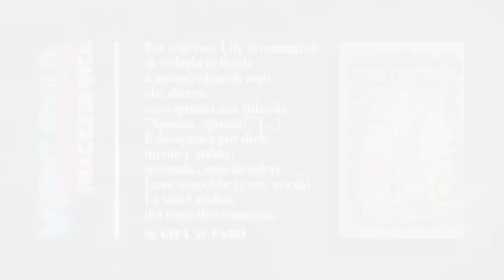Sara Sullam | Virginia Woolf. Tracce Di Vita #3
Il ciclo di incontri a cura di Francesca Bolino propone un itinerario che attraversa la scrittura di Virginia Woolf seguendo tre diverse invenzioni temporali: ricordo, memoria e tempo dell’accadere. Questo tempo, «tutto suo», si incardina su registri diversi, ma sempre segnati da un’idea originale della possibile rappresentazione della vita.

AL FARO: IL VARCO DEL TEMPO
Il ricordo di una giornata di tarda estate nella casa di villeggiatura della famiglia Ramsay alle isole Ebridi, poco prima della Grande Guerra, attraversa il varco del tempo e le fratture insanabili del conflitto, restituendo un ritratto di famiglia cadenzato sui toni di un’elegia mai nostalgica, che insedia nel presente un punto di vista femminile tutto nuovo.